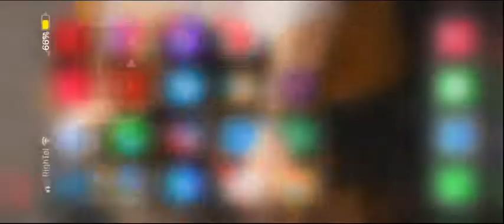angry birds 2 level 506 boss 愤怒的小鸟 oiseaux en colère сердитые птицы pájaros enojados wütende Vögel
angry birds 2
iphone 11
angry birds 2 level #506